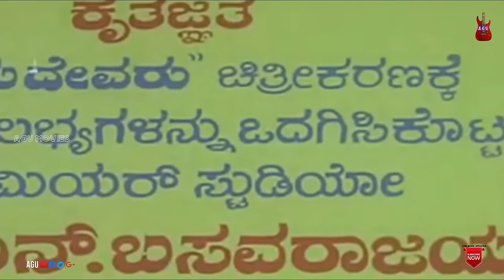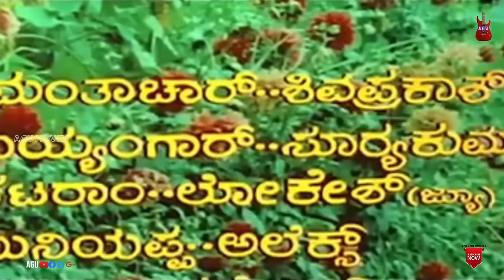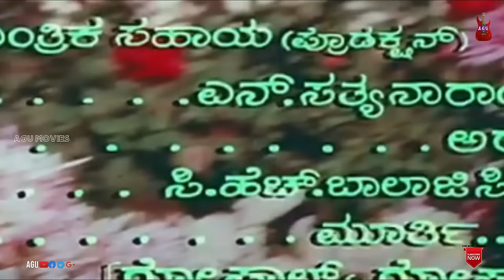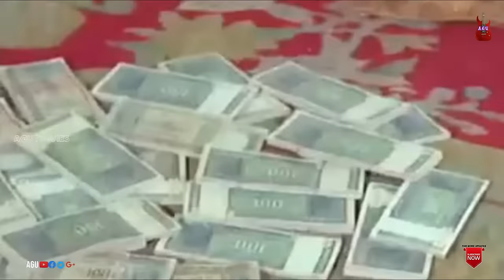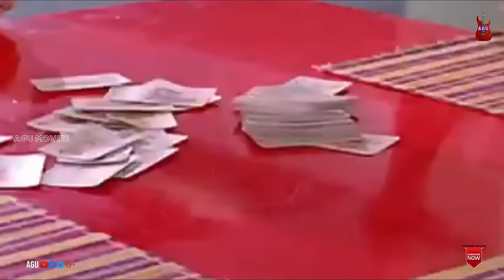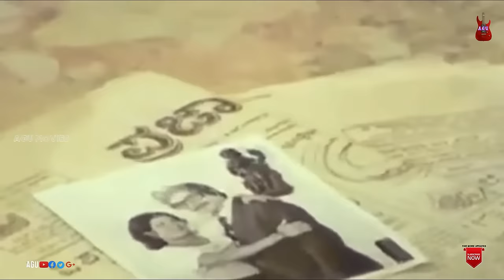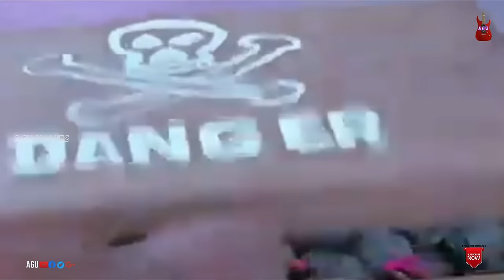Aliya Devaru – ಅಳಿಯ ದೇವರು | Kannada Movie | Srinath| Manjula | Social Drama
Watch Srinath and  Manjula playing lead role in the Movie  Aliya Devaru. Also Starring Dwarakish, Chandrashekar, Sathish, M.S.Sathya, Dikki Madhavrao &  in AGU Youtube Channel
Commentry :
Manjula (8 November 1954 – 12 September 1986) was an Indian actress who acted in Kannada language films and also few Tamil (credited as Kumari Manjula) and Telugu films. She was one of the most successful and prominent actresses of Kannada films in 1970s and 1980s. She acted in more than 100 films and won several awards for her performances,including a Filmfare Award.
Manjula started her acting career in 1965 with a drama troupe Prabhat Kalavidaru. She entered the Kannada film industry in a small role in Mane Katti Nodu in 1966. Her debut as a heroine was in the 1972 film Yaara Saakshi, directed by veteran director M. R. Vittal. She shared screen with Kannada actors including Rajkumar, Vishnuvardhan, Srinath, Ashok and Shankar Nag. Her most successful pairing[vague] was with Srinath[3] and they acted together in about 35 films.

She starred in over one hundred films. She specialized in the role of the bossy tomboyish village belle which brought her huge success as a top Kannada heroine in the late 1970s. Some of her notable films are Sampathige Savaal, Eradu Kanasu, Sose Thanda Sowbhagya, Besuge and Seetharamu. She also acted with well known actors in other languages like Ramakrishna (Telugu), Kamalahasan and Rajinikanth.
Film:  Aliya Devaru
Starcast: Srinath, Manjula
Director: C V Rajendran
PRODUCER:  Srikanth Patel
BANNER: R S R Films
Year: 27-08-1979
Songs
1. Cheluvina Vadana
2. Appa Naanalla Ammma Naan
3  Madhuveye Banthamma
Lyrics : Chi. Udayashankar